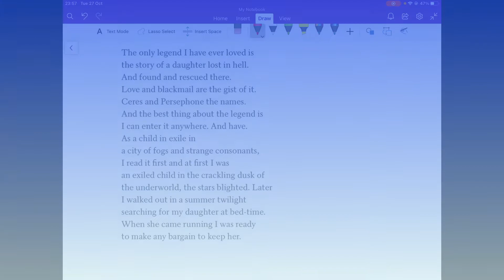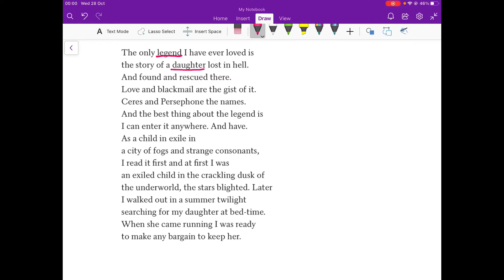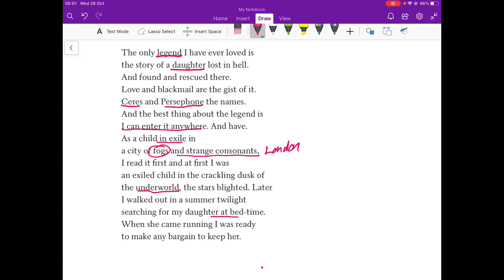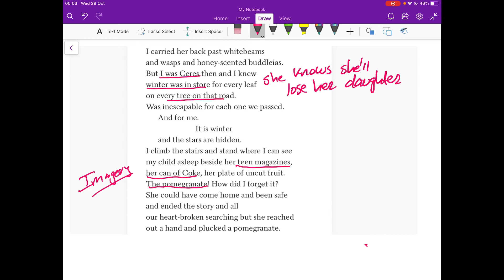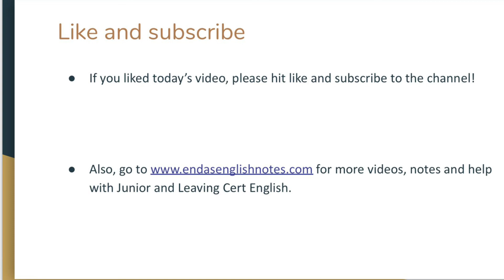The Pomegranate By Eavan Boland Revision Video